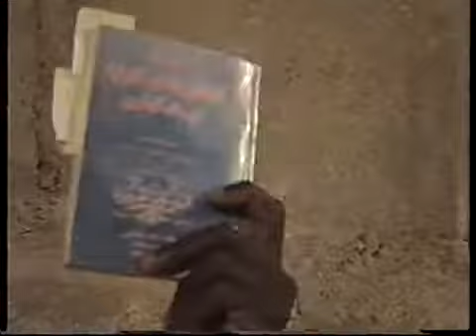Sheik Muhammad Auwal Albani Zaria Kongo 01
Wannan chanel yana watsa karatuttuka ne da duk abinda yashafi neman ilimi na addinin musulunci da yaren HAUSA ko LARABCI